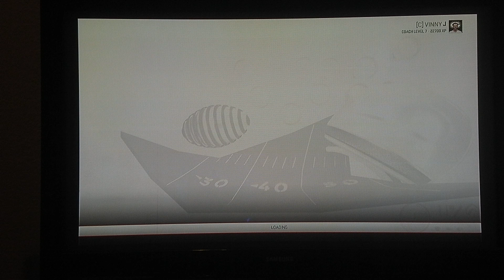PLAYING THE RAMS! | Madden 19 | Franchise #12